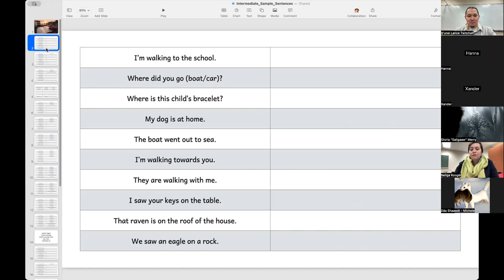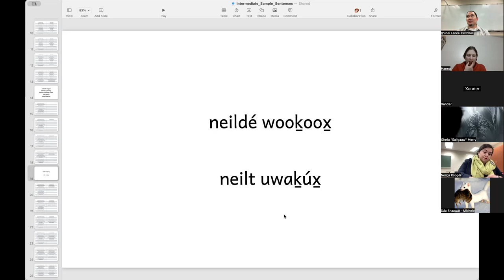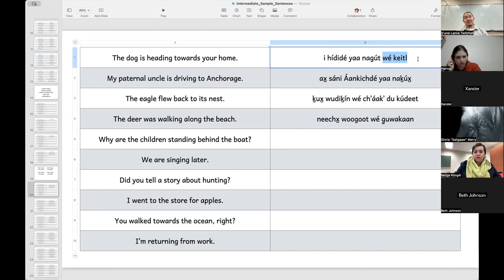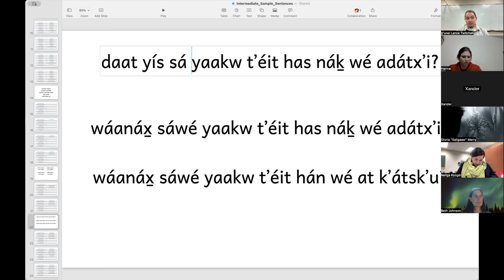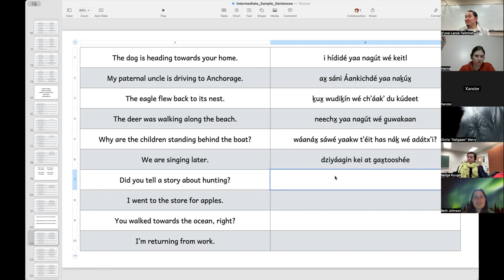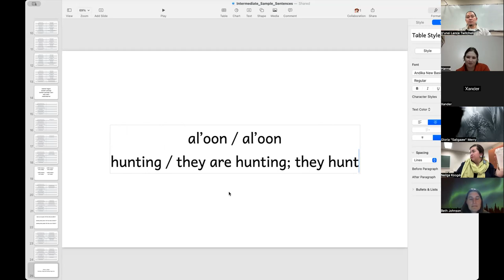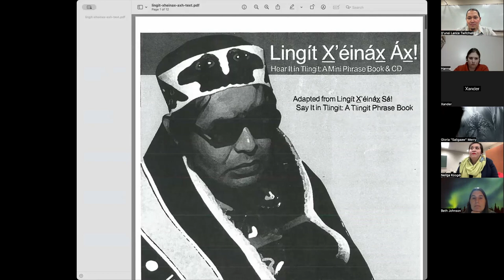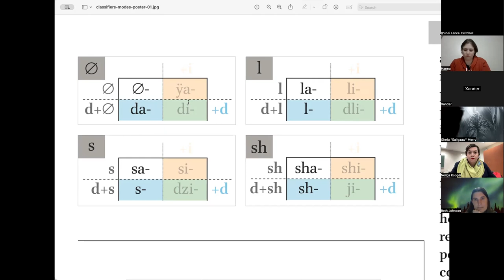Intermediate Lingít – Sʼeek Dísi 06, 2024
Wooch ee yoo x̱ʼatudli.átk, jinkaat wooch ítx̱ yoo x̱ʼatánk x̱ʼakawtuwaneek, Q&A, the classifier